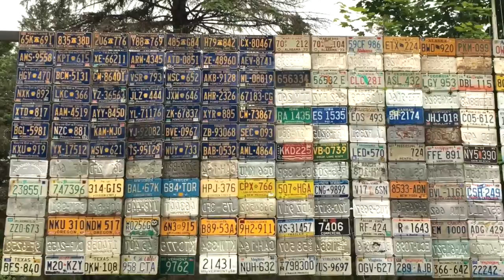American License Plate Flag | Behind The Scenes at Schaefer's Auto Art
The newest Auto Art piece at Schaefer's Auto Art... an American Flag! 🇺🇸

Made up of 273 license plates, the American flag itself stands 8 feet tall and 21 feet wide. 49 PA plates make up the stars and the rest of the states make up the red stripes.

Come visit the Flag in person! We're located on Hershey Road in Erie, Pennsylvania.